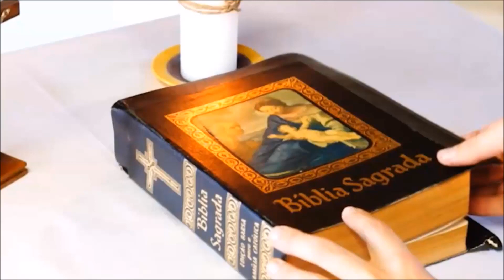Uma Palavra para o seu dia. 14/01/2016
Evangelho desta Quinta-feira: Mc 1,40-45 - Jesus tocou no leproso e disse: "Eu quero, fica curado!"
Deus abençoe a todos. Evangelizar é Preciso.